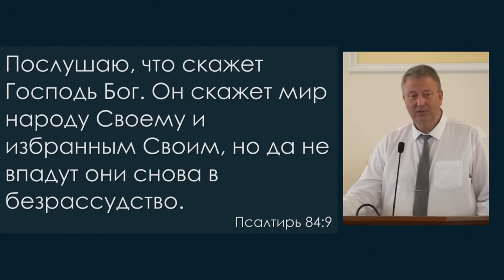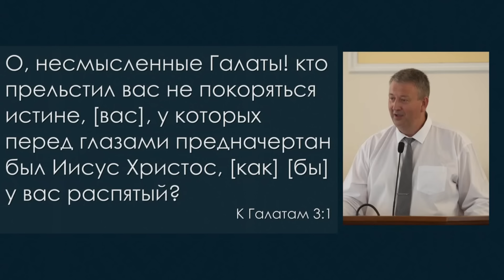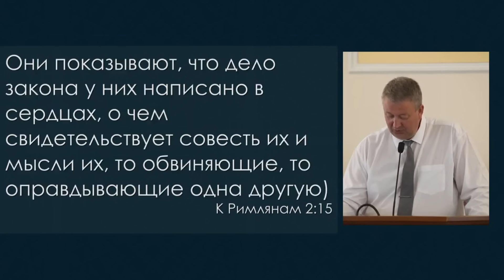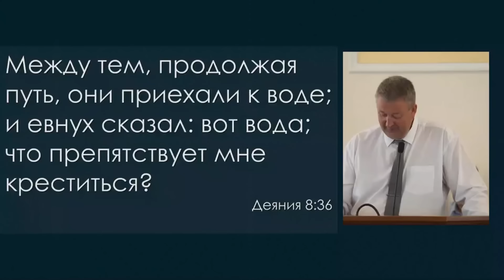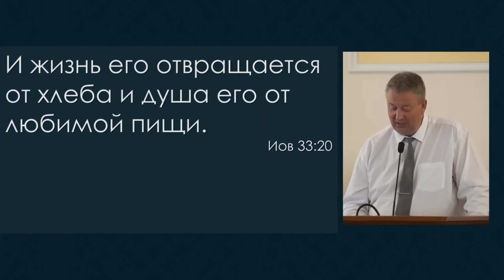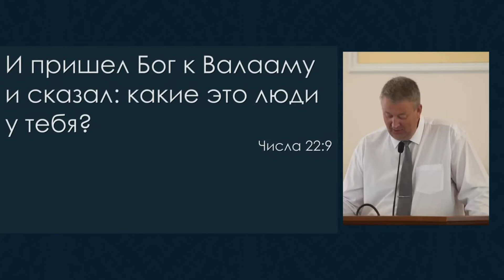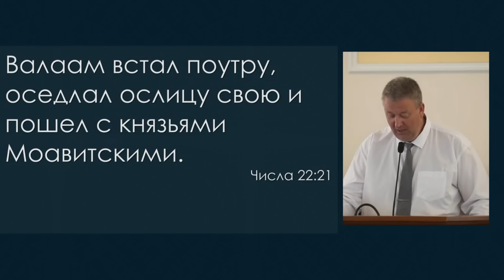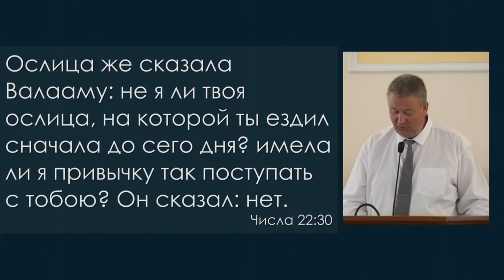"Общение человека с Богом". П. Глебов. МСЦ ЕХБ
Проповедь прозвучала в 2023 году, в церкви Царицыно, города Москвы и взята нами с канала поместной церкви - "Tsaritsino Church"

Адрес церкви в г. МОСКВА. Ул.Макеевская 1 (м. Царицыно).